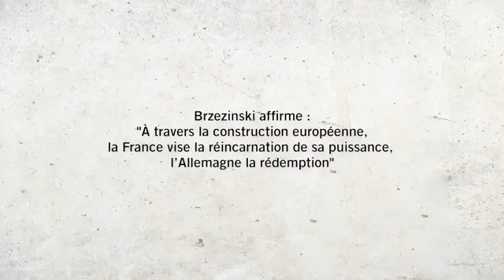L'EUROPE VUE DE FRANCE